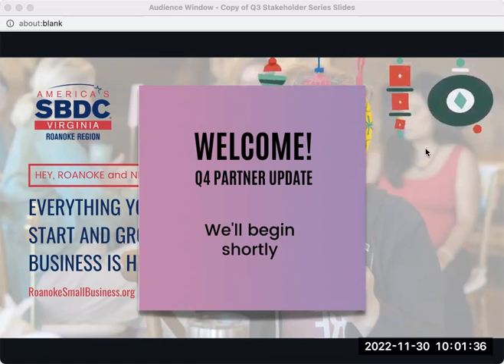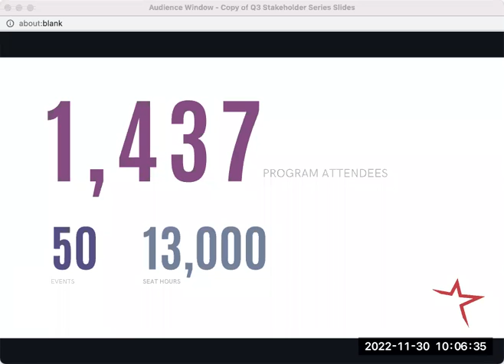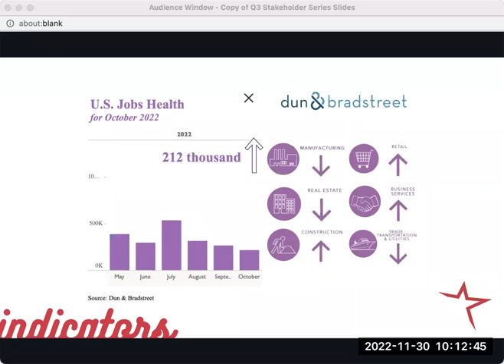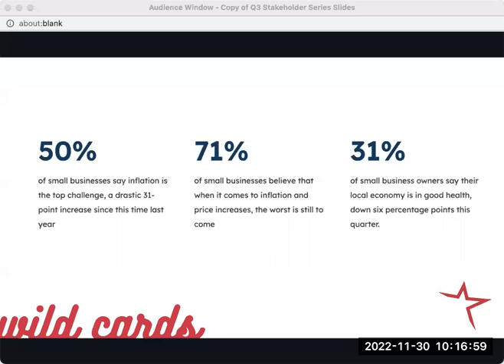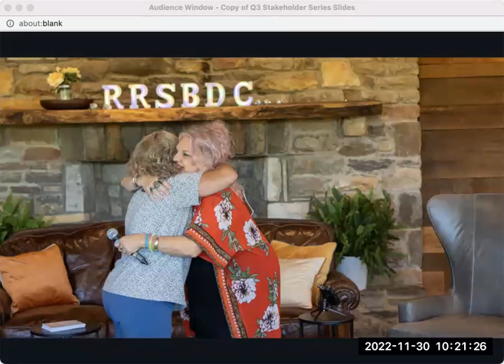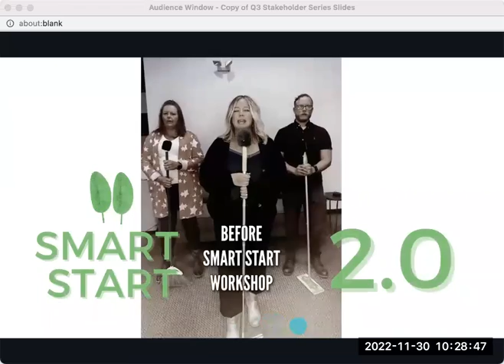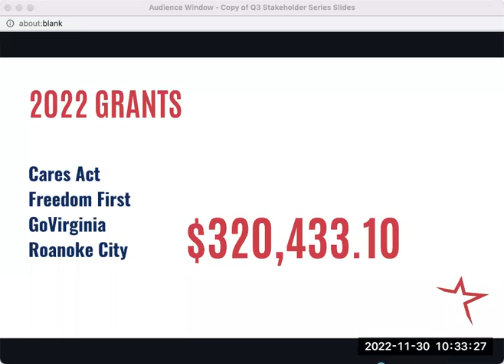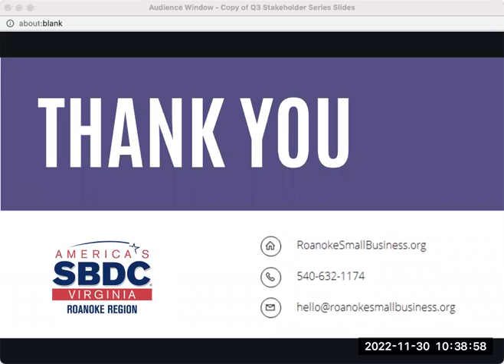Q4 2022 Partner Update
Join us to hear about what the RRSBDC has been up to since July of 2022. From small business economic data to team shenanigans, we've been busy serving our community's small businesses.